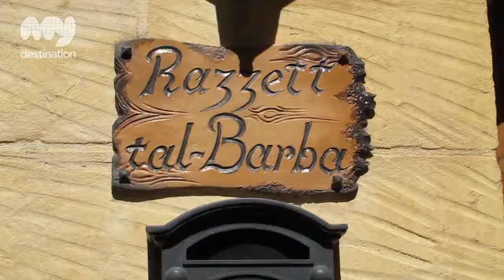Razzett tal-Barba, Taz-Zija, Malta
By Our Malta Local Expert